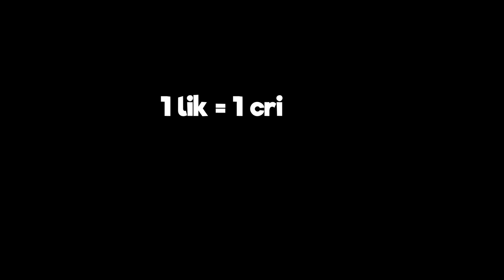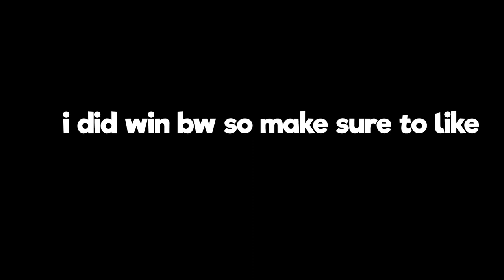Legs on DESK minecraft challenge (painful)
my legs fell asleep and my legs/hands were shaking when i finished playing